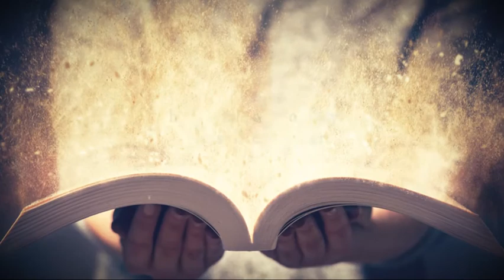Red Girl: Shield Maiden by Joseph Leo DeCelle